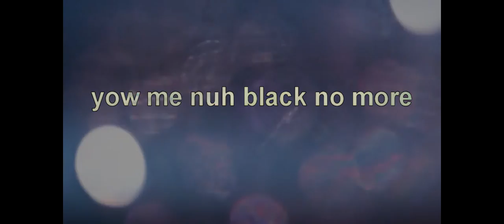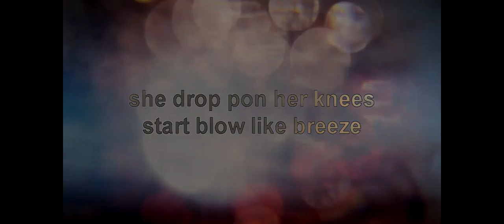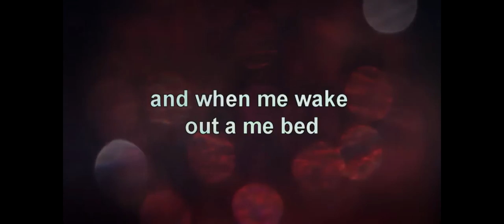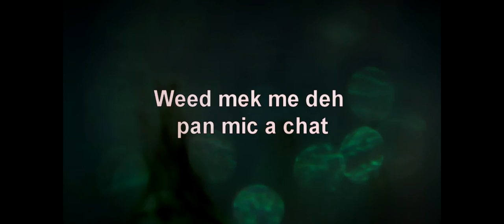Vincy Yute Juvi - Cigarette box(weed Inna me head)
Produced by Vincy Yute Juvi for Black Rack Productions
Video edited by Vincy Yute Juvi